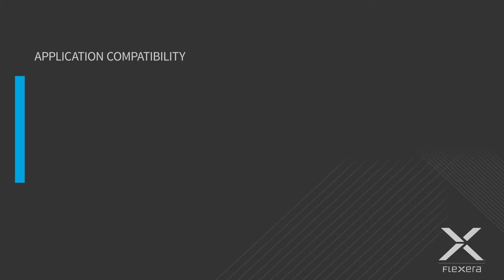Microsoft Windows 10 Migration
Mike O’Connor discusses AdminStudio support for Windows 10 migrations